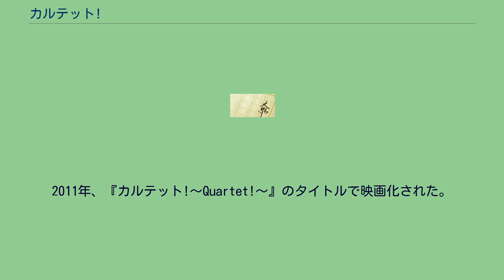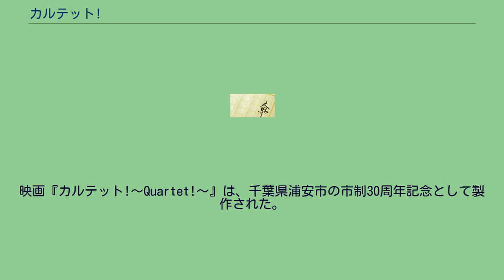カルテット!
『カルテット!』は、2010年に発売された鬼塚忠の小説。
2011年、『カルテット!〜Quartet!〜』のタイトルで映画化された。
主人公は天賦のバイオリンの才に恵まれた中学生の開。
しかし、彼の家族はバラバラだった。
音大出身の父は、会社からリストラされて求職中。
母は、かつて自らが目指した音楽家の夢を、過剰なまでに開に託そうとする。
姉は、開へのコンプレックスからか、やや自暴自棄な生活をしている。
開はなんとか家族をまとめようとして、父はピアノ、母はチェロ、姉はフルートを練習し、最初は酷かった演奏が次第に練り上げられていく。
そんななかで家族の絆が生まれ、開も音楽家として成長していく。
現代の核家族によくある問題が典型的な形で描かれており、音楽という得体の知れないものによる、崩壊しかけた家族の再生の物語。
映画『カルテット!〜Quartet!〜』は、千葉県浦安市の市制30周年記念として製作された。
原作者の鬼塚忠（脚本にも参加した）は浦安市在住であった。
配給は松竹。
2011年12月17日、浦安市のシネマイクスピアリにて先行公開、2012年1月7日に丸の内ピカデリーほか全国主要都市にてロードショー。